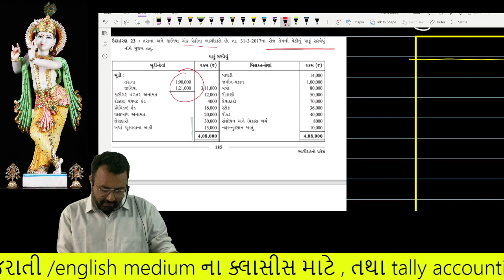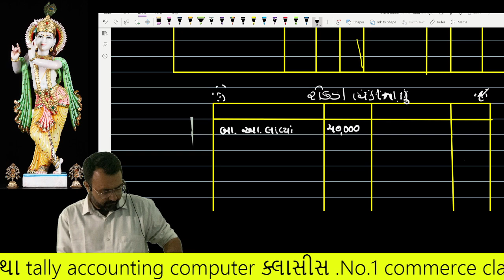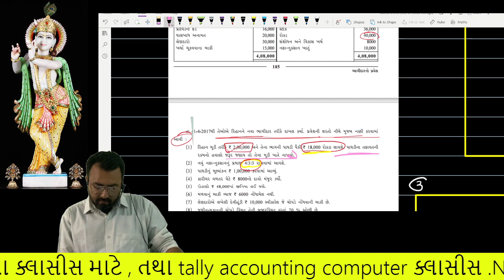day 14|ભાગીદારનો પ્રવેશ | BHAGIDAR NO PRAVESH | STD 12 GSEB | ACCOUNTS | udaharan 23